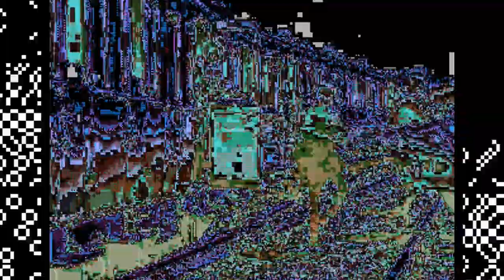Celluloid Remix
All footage was originally part of the bunch of celluloid films offered by the Filmmuseum Amsterdam for the Celluloid Remix project. The three videos I choose to remix all have particular accidents as subject; A petrol burning in Vlissingen (1917) and two train disasters (1917 and 1926).
The changes in terms of materiality (the grain) of the video are created by different compression accidents (or compression artifacts). Through remixing the celluloid I drew an analogy between the materiality of the celluloid and the digital pixel (I did not use any filters except for lumakey in the middle of the video to make a transition and adjusting the contrast).
Even though, the original footage changed so much it is sometimes hard to recognize. This is because some digital compressions changed the grain of the video into squares while others added particular (random) colors to the video.
This is actually another analogy between celluloid (only in celluloid this happens over a longer time span). In this video I think it becomes clear that compression glitches are a new materiality in the digital realm.

Soundtrack: Goto80 offered me his raw sound material (10 min) created on the ARP 2500, during his residency at WORM, Rotterdam. I edited a little bit to make it shorter.